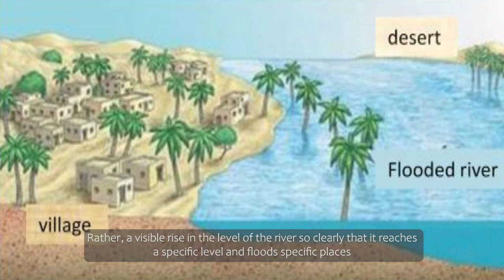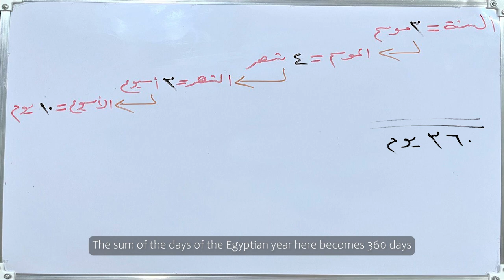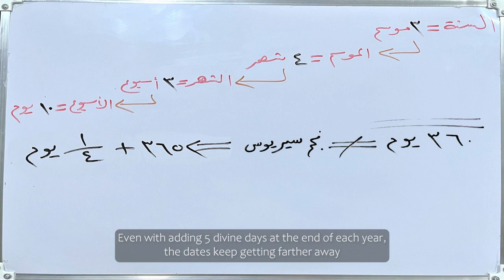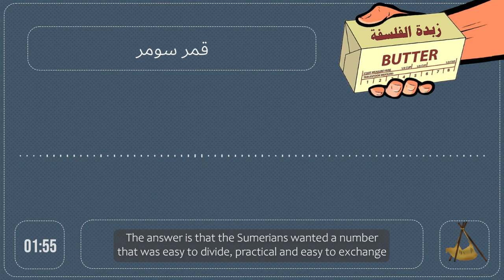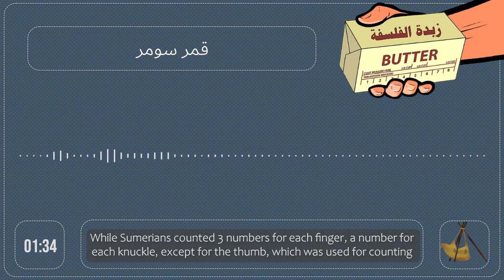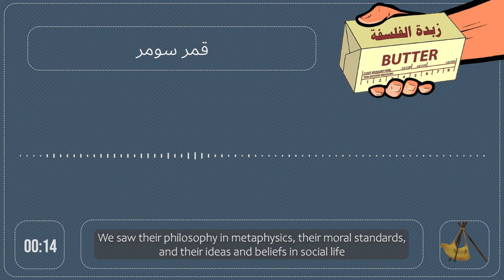النظام الزمني بين مصر وسومر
الزمن والتقويم بين مصر والعراق القديمين
00:00 الزمن بين النيل والرافدين
00:28 شمس مصر
02:24 قمر سومر